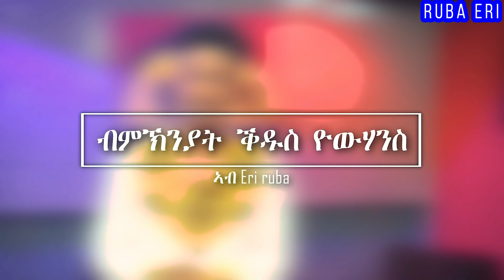New Eritrean Movie Interview with Comedian/Artist Yohannes Fano (michu), 2020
ብምኽንያት ቅዱስ ዮውሃንስ ዕላል ምስ ስነ-ጥበባዊ የውሃንስ ፋኖ (ምቹ) Coming Soon in RUBA ERI. ርሑስ በዓል ቕዱስ ዮውሃንስ ይግበረልና። ዓመተ ራህዋን፡ሰላምን፡ጥዕናን ንኹሉ ህዝቢ ዓለም።